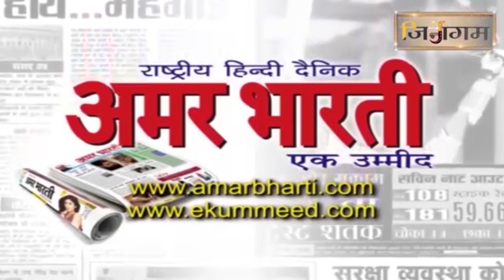आचार्य श्री सुनील सागर जी महाराज के अलौकिक आशीष का दिव्य चमत्कार